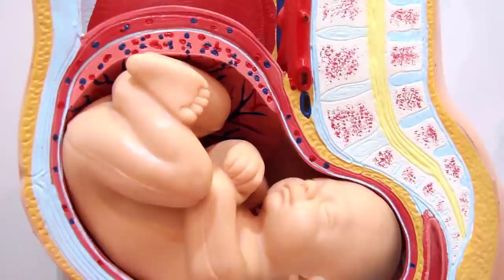معنى جديد (علمه البيان)